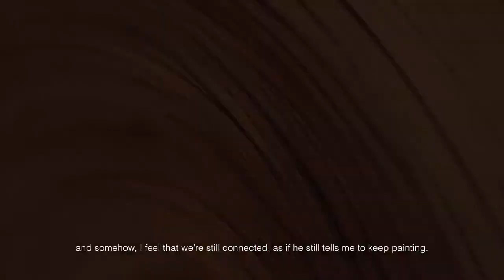oscar agudelo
Oscar Agudelo, artista de la ciudad de medellin.
producción REALTAPE